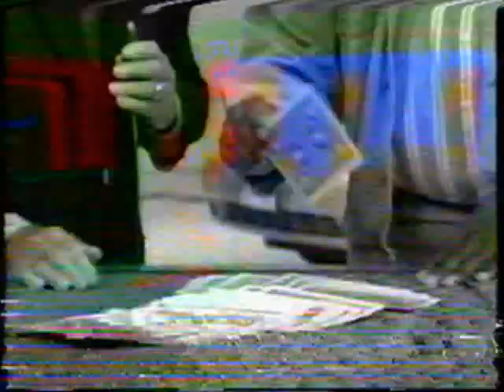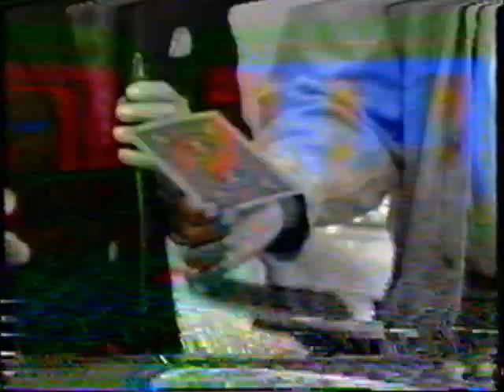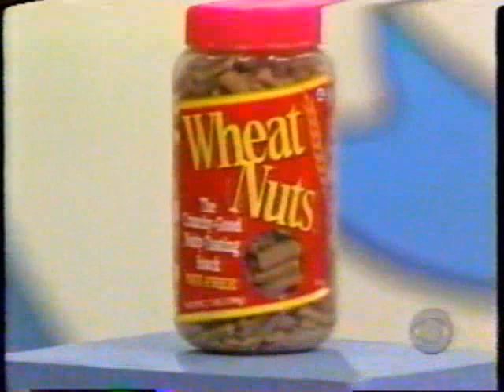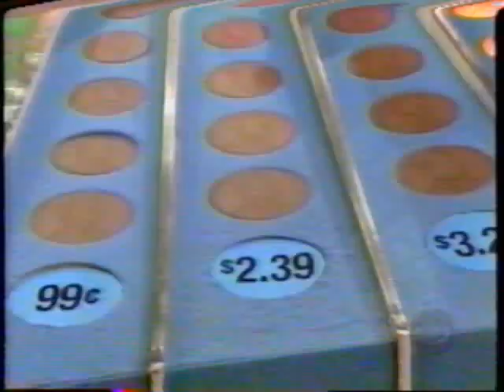The Price is Right | 1/14/02, pt. 3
From January 14, 2002: The fifth and sixth pricing games.